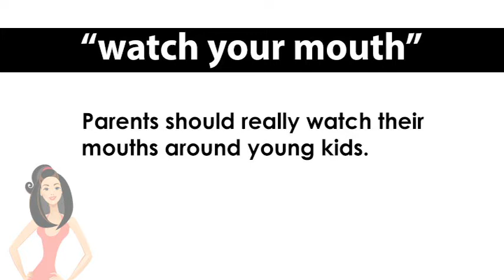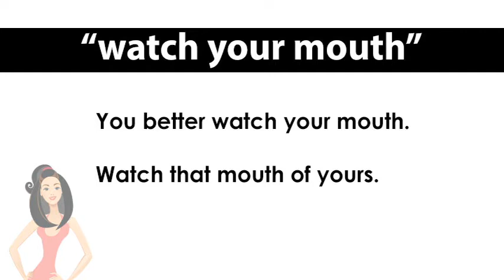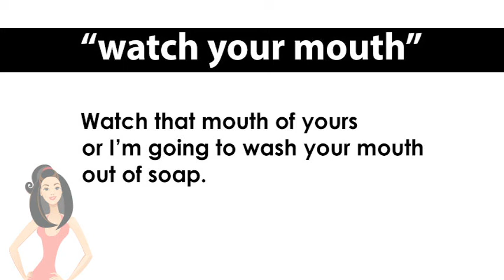ep. 503 英会話 「watch your mouth」...でなきゃ口を洗うよッ！